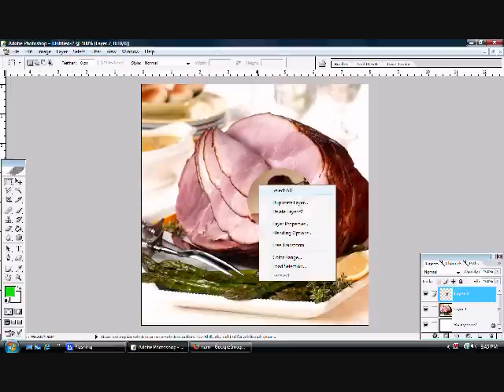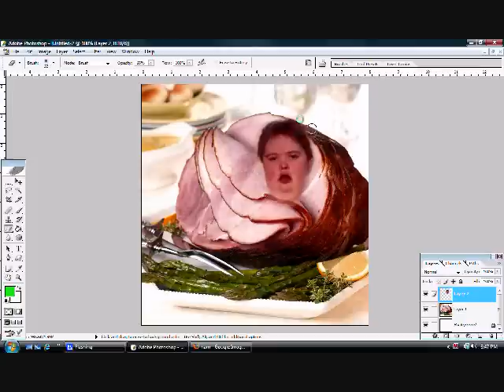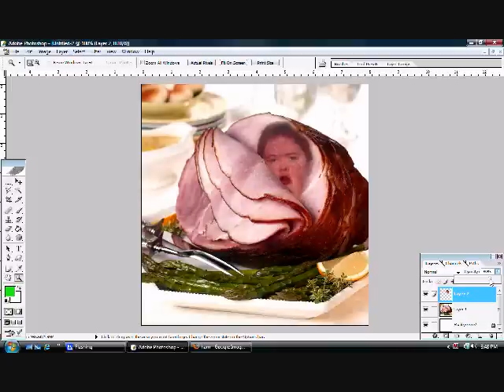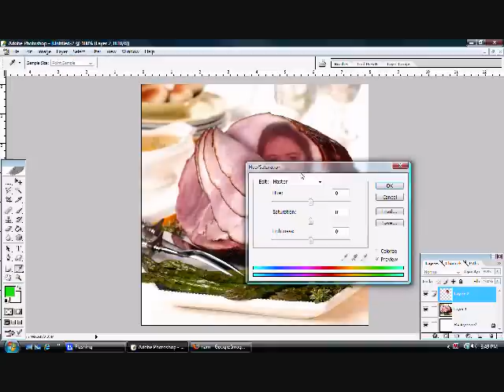Noir is gay